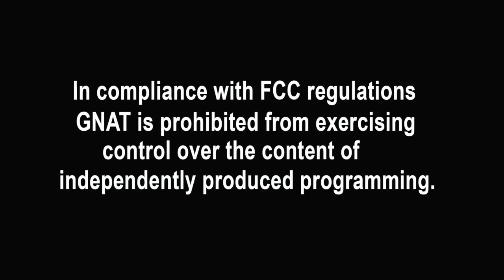The Front Page with Andrew McKeever - Guest, Sue Minter 12.17.15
Host, Andrew McKeever talks with Sue Minter.